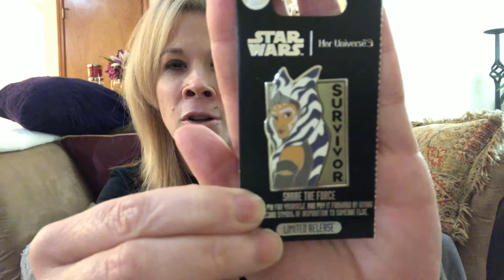100 Subscriber GIVEAWAY!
I never thought I’d have one subscriber let alone over 100! To show my gratitude, I am having my FIRST EVER GIVEAWAY!!!🎉🎉🎉

*Must be 18 or older to enter.

🌟TO ENTER:🌟
1). Like this video.
3). Tell me who your favorite Star Wars character is in the comments below!

Giveaway begins Monday, April 26, 2021 at 10:00 AM EST. Giveaway will end on Sunday, May 9, 2021 at 10:00 AM EST. The winner will be announced a week after the giveaway closes on my YouTube channel.

**Prizes were personally purchased by me at full value. Shipping will be paid by me**